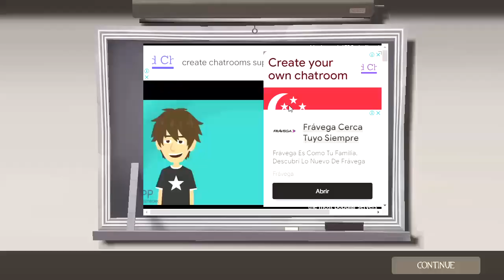Team Fortress 2